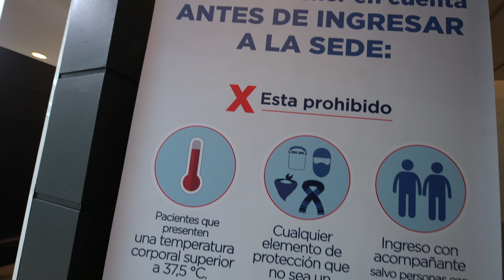TEST RT-PCR SEDE MICROCENTRO II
Presentamos la nueva sede Microcentro II, exclusiva para testeos RT-PCR de detección COVID-19, ubicada en Juan Domingo Perón 855, CABA.